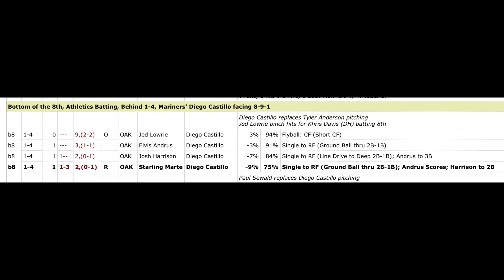Bat BREAKING Pitch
Bat Breaks Mariners VS. A's